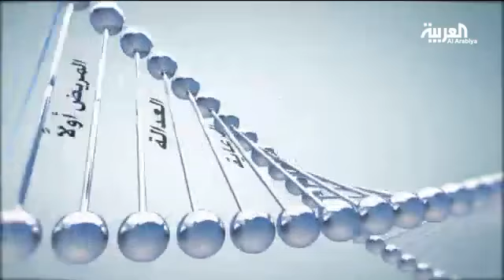اللحوم الحمراء تزيد من خطر الإصابة بالسكري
دراسة تكشف علاقة بين تناول اللحوم الحمراء وارتفاع نسبة الاصابة بالسكري من النوع 2 0:40
الأشخاص الذين خففوا من تناول اللحوم الحمراء انخفضت نسبة إصابتهم بالسكري بـ 14%1:03
الخبراء ينصحون بالتخفيف من تناول اللحوم الحمراء وتعويضها بأغذية أخرى 1:39